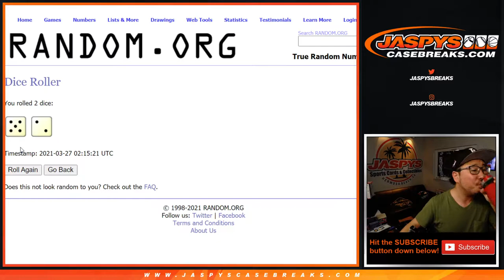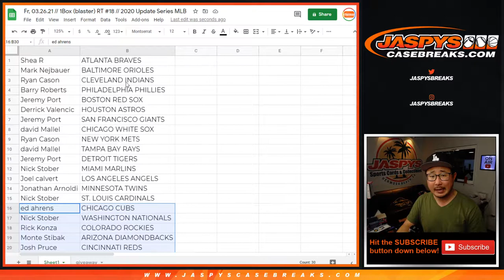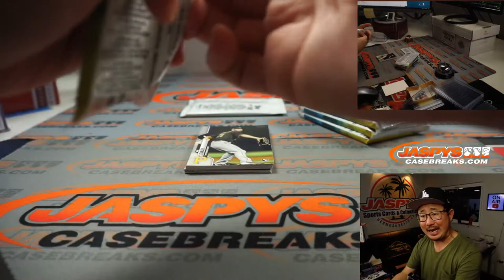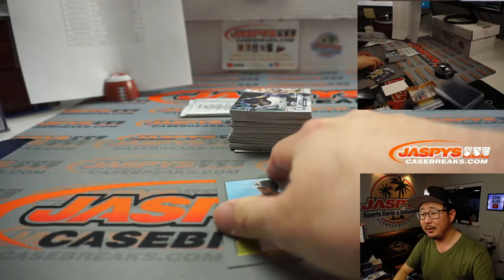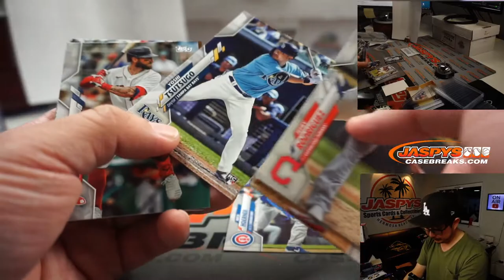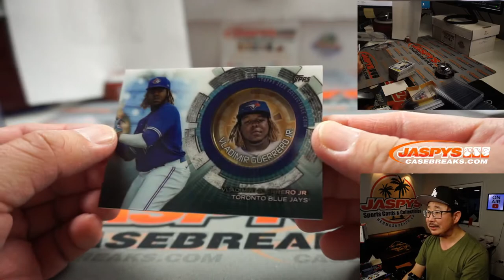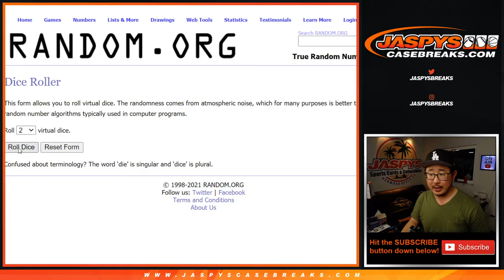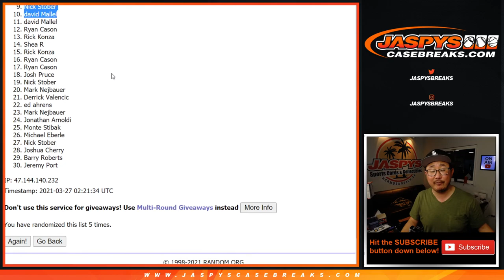Fr, 03.26.21 // 1Box (blaster) RT #18 // 2020 Update Series MLB